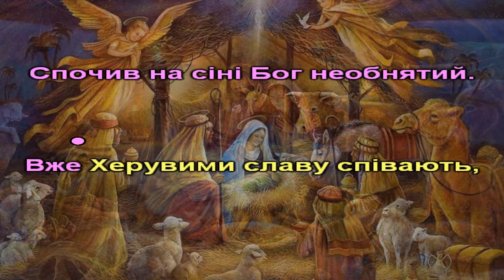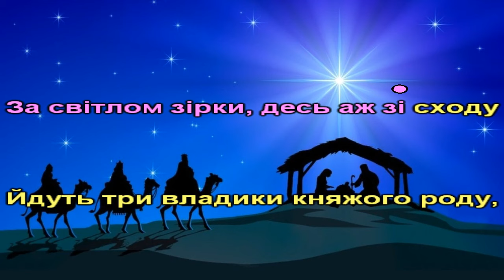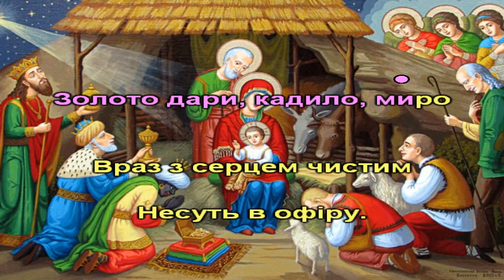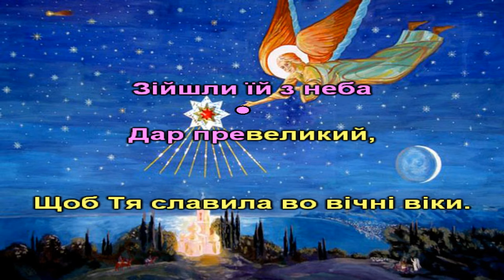Колядка "Во Вифлеємі нині новина" плюс з текстом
Автор музики і тексту: Остап Нижанківський
1.  Во Вифлеємі нині новина:
     Пречиста Діва зродила Сина,
     В яслах сповитий поміж бидляти,
     Спочив на сіні Бог необнятий.

2.  Вже Херувими славу співають,
     Ангельські хори Бога витають,
     Пастир убогий несе, що може,
     Щоб обдарити Дитятко Боже.

3.  А ясна зоря світу голосить:
     Месія радість, щастє приносить!
     До Вифлеєма спішіть всі нині,
     Бога звитайте в бідній Дитині!

4.  За світлом зірки, десь аж зі сходу
     Йдуть три владики княжого роду,
     Золото дари, кадило, миро
     Враз з серцем чистим несуть в офіру.

5.  Марія Мати Сина леліє,
     Йосиф старенький пелени гріє,
     А Цар всесвіта в зимні і болю
     Благословить нас на ліпшу долю.

6.  Ісусе милий, ми не богаті,
     Золота дарів не можем дати,
     Но дар ціннійший несем від мира,
     Се віра серця, се любов щира.

7.  Глянь оком щирим, о Божий Сину,
     На нашу землю на Україну,
     Зійшли їй з неба дар превеликий,
     Щоб Тя славила во вічні віки.